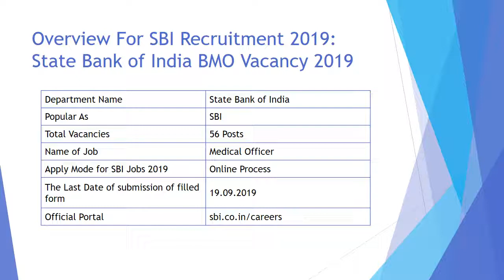SBI Recruitment 2019, Online Registration For sbi.co.in 56 BMO Jobs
State Bank of India has released SBI Recruitment 2019 Notification for 56 posts. The last date for submission of online form is 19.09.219.